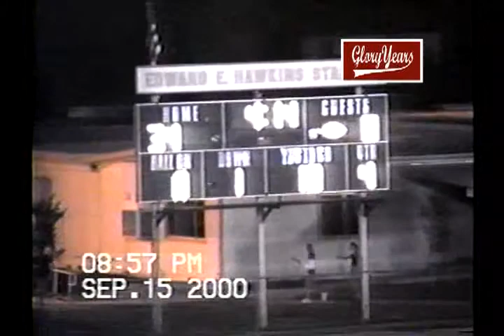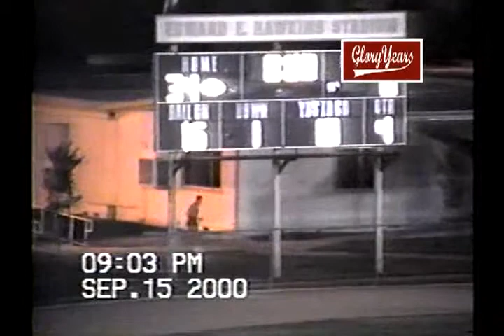v160104 ca valley view unk rubidoux unk 2000 fb VOB 02